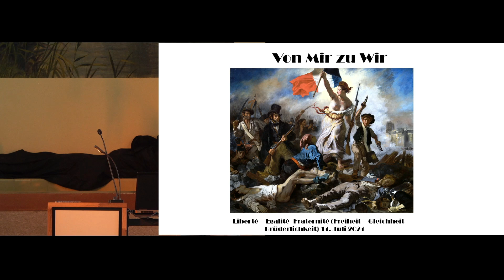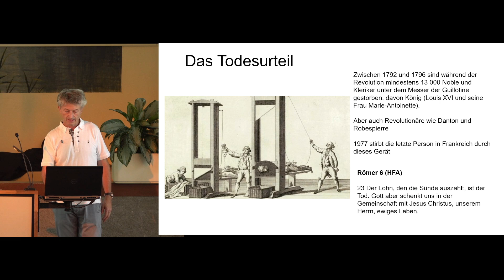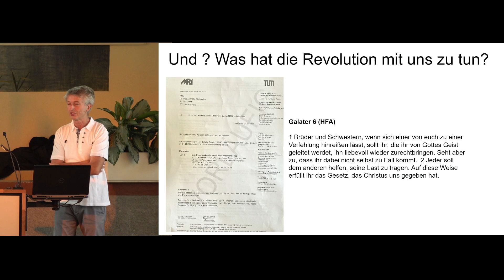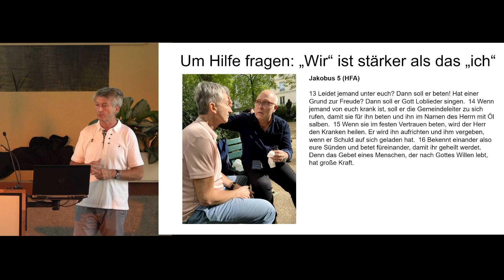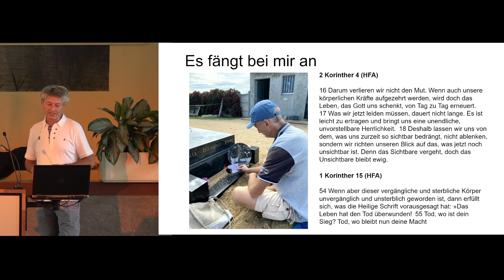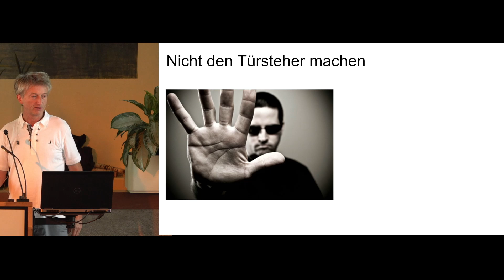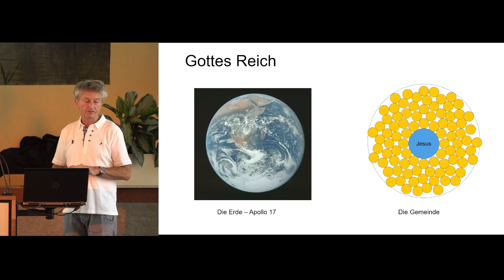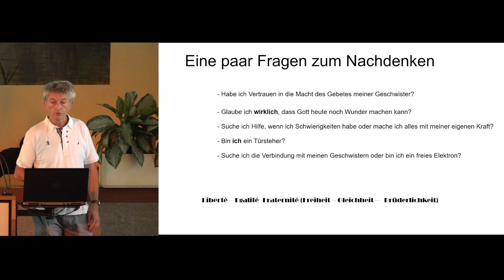Die Revolution - Predigt vom 14.07.2024